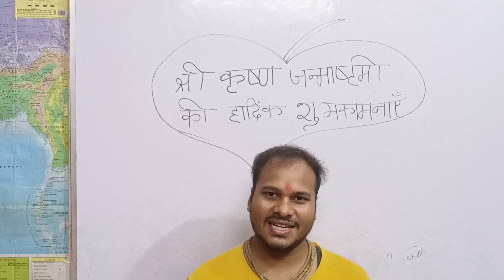भगवान श्रीकृष्ण केजन्म उत्सव कथा,पुजा करते समय किन-किन चीजों का नाकरें उपयोग,कथावाचक हेमन्त कुमारजी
Katha Vaachak,hemant kumar jee

Katha Vaachak Hemant Kumar jee Maharaj, Hemwanta Gurukul, short, viral videos, Mahabharat, Ramayan

Katha Vaachak, hemant kumar jee Maharaj, Veda, puran, Mahabharat, Ramayan, जन्माष्टमी पर क्या उपाय करें, जन्माष्टमी पर कान्हा पर क्या चढाएं, जन्माष्टमी 2024 में कान्हा को क्या चढ़ाएं, जन्माष्टमी पूजा, जन्माष्टमी कब है, जन्माष्टमी पूजा विधि, कृष्ण जन्माष्टमी व्रत के नियम, जन्माष्टमी के दिन लड्डू गोपाल की पूजा कैसे करें, जन्माष्टमी के व्रत में क्या खाना चाहिए, जन्माष्टमी का महत्तव, जन्माष्टमी का उपाय, जन्माष्टमी शुभ मुहूर्त 2024, जन्माष्टमी भोग, जन्माष्टमी भजन, जन्माष्टमी कथा, shorts

Maharaj,Veda,puran,Mahabharat,Ramayan,जन्माष्टमी पर क्या उपाय करें,जन्माष्टमी पर कान्हा पर क्या चढाएं,जन्माष्टमी 2024में कान्हा को क्या चढ़ाएं,जन्माष्टमी पूजा,जन्माष्टमी कब है,जन्माष्टमी पूजा विधि,कृष्ण जन्माष्टमी व्रत के नियम,जन्माष्टमी के दिन लड्डू गोपाल की पूजा कैसे करें,जन्माष्टमी के व्रत में क्या खाना चाहिए,जन्माष्टमी का महत्तव,जन्माष्टमी का उपाय,जन्माष्टमी शुभ मुहूर्त 2024,जन्माष्टमी भोग,जन्माष्टमी भजन,जन्माष्टमी कथा,shorts